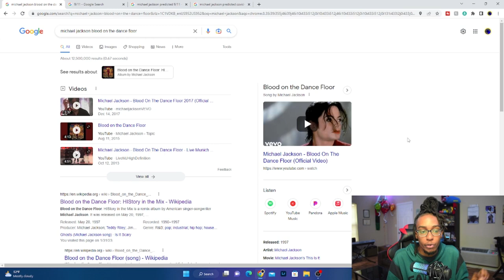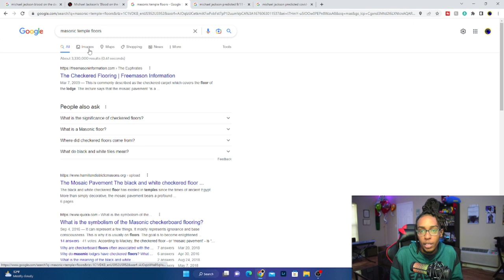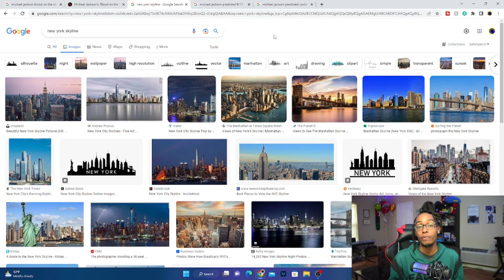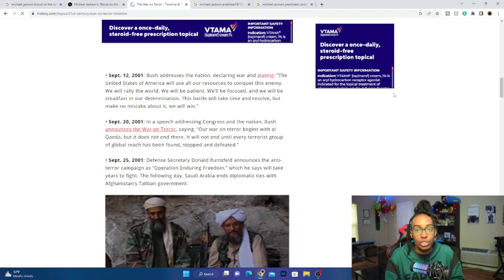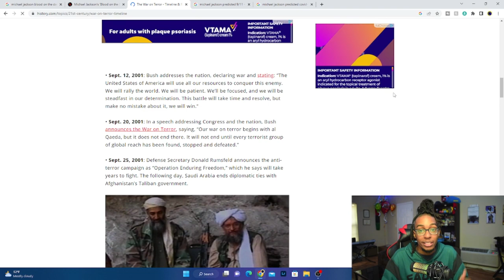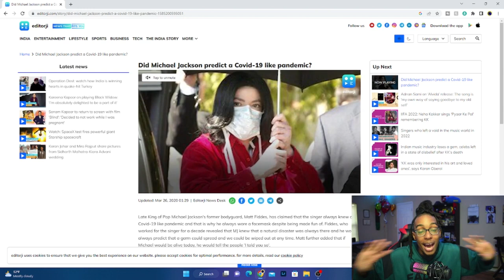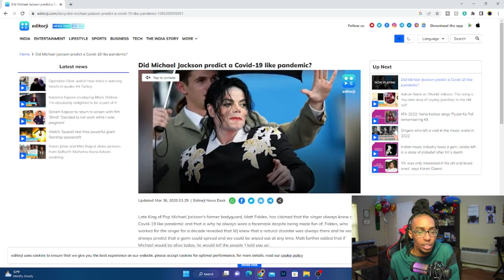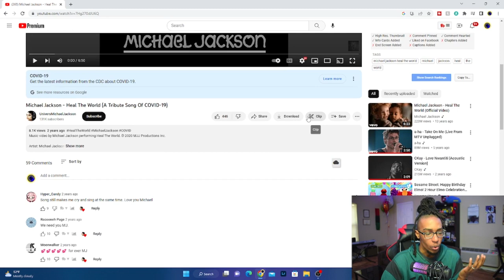Michael Jackson Knew the Future??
This video, we are going to take a deep dive in to the mind and motives of Michael Jackson and whether or not he was indeed, all knowing.